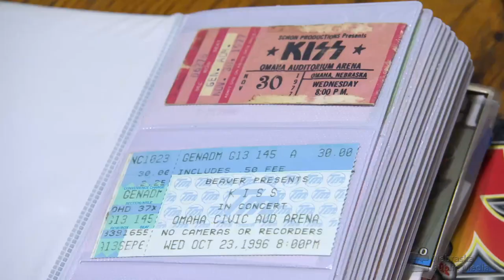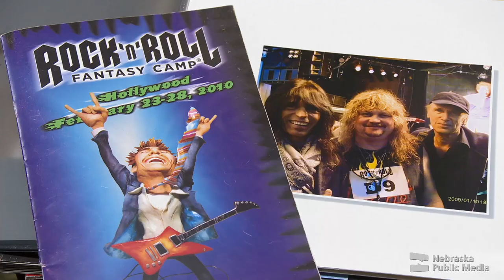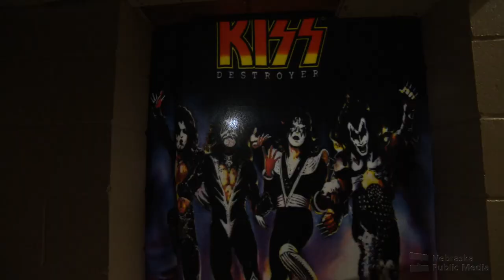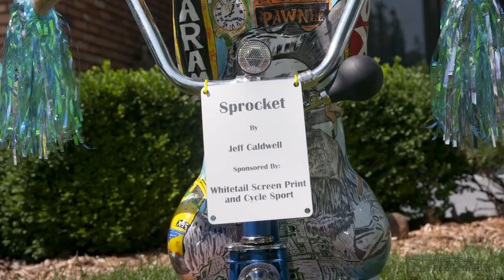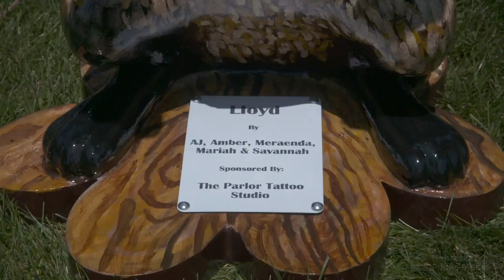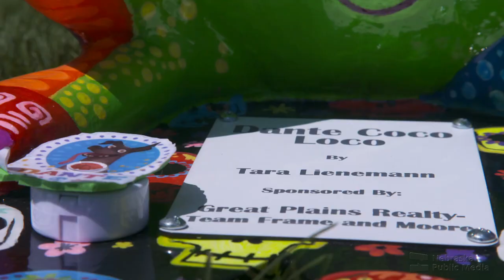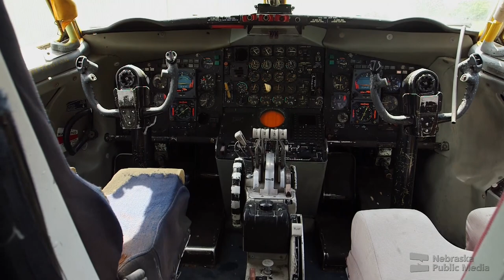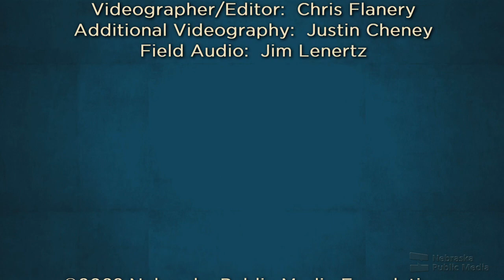The KISS Collector and More | Nebraska Stories | Nebraska Public Media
The KISS Collector
There’s fans, and then there’s super fans. Dennis Michalski of York has loved the rock band KISS since he was a child. Now, as a father and grandfather, his home is covered in KISS memorabilia.  From KISS clothing to lunch boxes, leather jackets, guitars and even a KISS toothbrush, Dennis keeps collecting anything that has to do with his favorite band. He loves KISS music and he lives for KISS memorabilia.

Paws on the Platte
Like so many other dogs and cats who’ve found their forever homes through the good works by Paws-itive Partners and the North Platte Animal Shelter…Sprocket and 24 other artfully crafted fiberglass hounds have found forever homes across Nebraska and it is all for a good cause.

Jocelyn’s Love Letter
Singer-songwriter Jocelyn got her start busking on the streets of downtown Omaha and now she’s opening for Darius Rucker on a national tour. With a giant music label backing her new album, Jocelyn performs one of her latest songs and shares her hopes for the future.

Code Name Looking Glass
At the height of the Cold War, Strategic Air Command operated Airborne Command Posts (also known as "Looking Glass") that mirrored the nuclear command underground at Offutt Air Force Base. One of the last remaining Boeing EC-135 Looking Glass aircraft is under restoration for permanent display at the Strategic Air and Space Museum in Ashland. Volunteers and former crew members of "The Glass," as they call it, reflect on the pride and commitment they have for this icon of the Cold War.